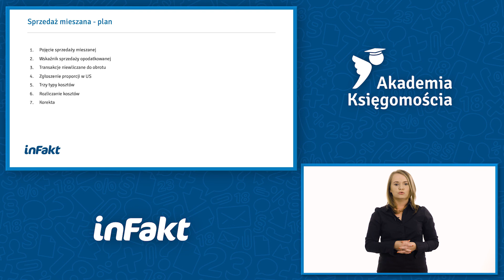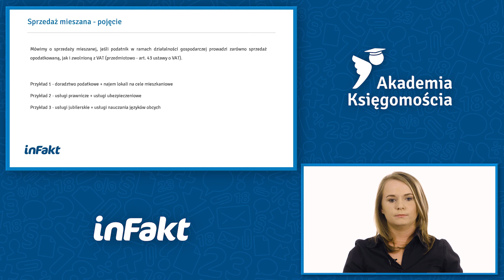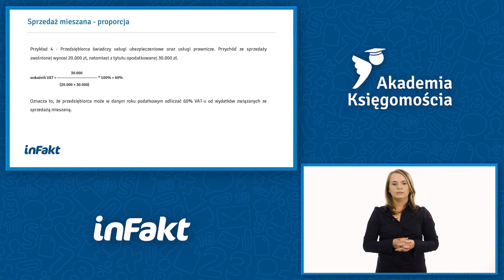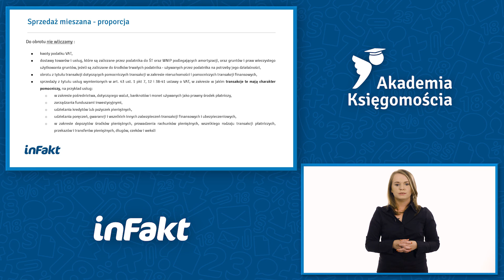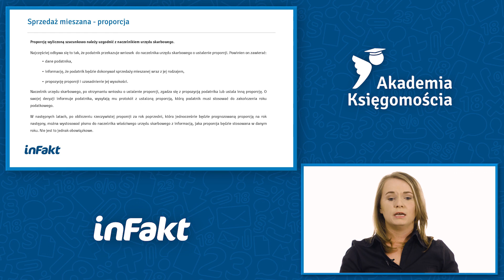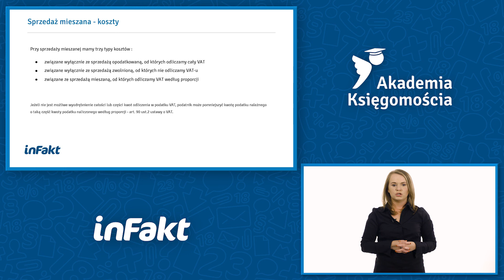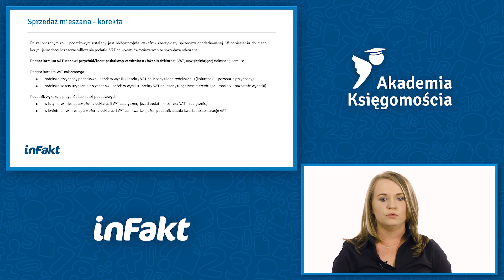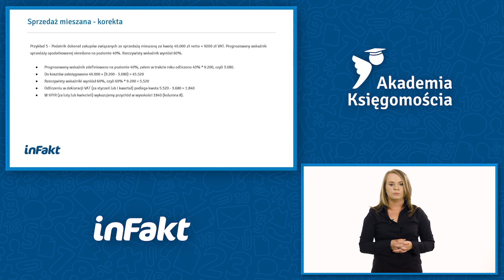Sprzedaż mieszana - Akademia Księgomościa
Drodzy Księgowi,

Tematem tego szkolenia jest sprzedaż mieszana. W filmie przedstawiamy definicję sprzedaży mieszanej, mówimy o bardzo istotnym w tym kontekście wskaźniku sprzedaży (proporcji), sposobie jego określenia, zgłoszenia, a następnie korekty oraz o samych kosztach i sposobie ich rozliczania.

CERTYFIKAT

Na wstępie warto zacząć od tego, że mówimy o sprzedaży mieszanej, jeśli podatnik w ramach działalności gospodarczej prowadzi zarówno sprzedaż opodatkowaną, jak i zwolnioną z VAT (przedmiotowo).

Przy tego typu sprzedaży mamy do czynienia z trzema rodzajami kosztów :

- związane wyłącznie ze sprzedażą opodatkowaną, od których odliczamy cały VAT
- związane wyłącznie ze sprzedażą zwolnioną, od których nie odliczamy VAT-u
- związane ze sprzedażą mieszaną

Przy koszcie związanym ze sprzedażą mieszaną, jeśli potrafimy określić w jakim stopniu związany jest z daną sprzedażą, to wówczas odpowiednio go rozliczamy. Zazwyczaj jednak jest tak, że nie wiemy w jakim stopniu dany koszt dotyczy działalności opodatkowanej, a w jakim zwolnionej np. usługi księgowe, zakup komputera, czy samochodu. W takiej sytuacji podatnik może pomniejszyć kwotę podatku należnego o taką część kwoty podatku naliczonego według proporcji

Proporcję ustala się jako udział rocznego obrotu z tytułu czynności opodatkowanych, w całkowitym obrocie uzyskanym z tytułu czynności opodatkowanych i zwolnionych. Wskaźnik określa się procentowo w stosunku rocznym na podstawie obrotu osiągniętego w roku poprzedzającym rok podatkowy, w odniesieniu do którego jest ustalana proporcja. Wartość tę zaokrągla się w górę do najbliższej liczby całkowitej.

Jeśli podatnik rozpoczyna dopiero prowadzenie działalności mieszanej, to proporcję określa samodzielnie w sposób szacunkowy. Wysokość procentową przedstawia naczelnikowi urzędu skarbowego w odpowiednim wniosku. Urząd się do tego odnosi (zazwyczaj przychyla się do propozycji podatnika) i przesyła protokół z ustaloną proporcją. Tą proporcję wstępną należy stosować do końca tego roku podatkowego, natomiast jego zakończeniu obliczany jest wskaźnik rzeczywisty i dokonywana korekta.

Wskaźnik rzeczywisty ustalony na koniec danego roku podatkowego, jest też proporcją którą podatnik posługuje się w kolejnym roku podatkowym. Co więcej korekta W VAT ma też znaczenie dla podatku dochodowego z tego względu, że roczna korekta VAT stanowi przychód/koszt podatkowy w miesiącu złożenia deklaracji VAT, uwzględniającej dokonaną korektę.

CERTYFIKAT